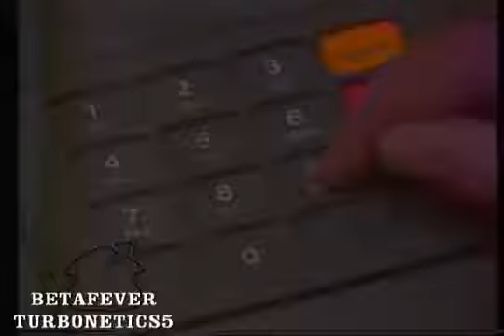COMERCIAL COLOMBIANO DAVIVIENDA CAJEROS ELECTRÓNICOS 1989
Cortesía: FERNANDO FARFAN